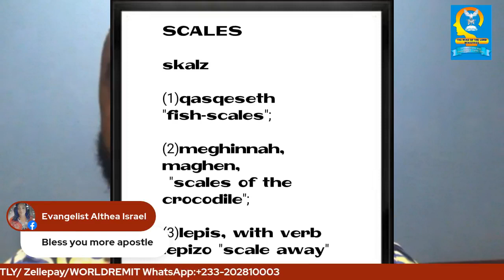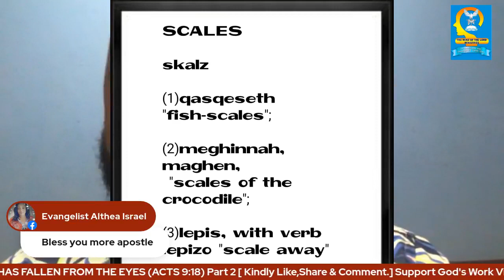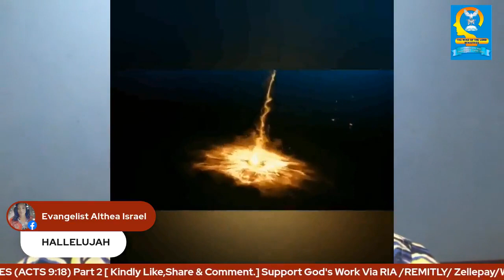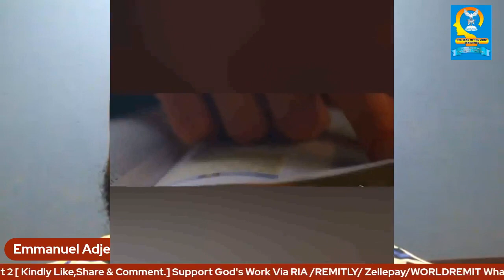THE SCALES HAS FALLEN FROM THE EYES Part 2 - APOSTLE EMMANUEL.A.OKANG